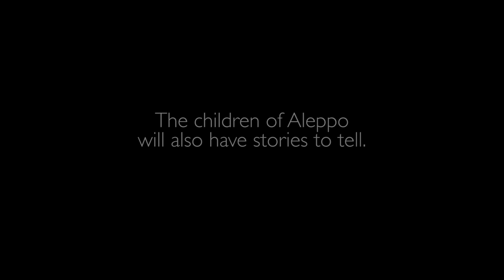Aleppo Siblings | World Vision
Learn more about our efforts in the Syrian Refugee Crisis FAQs

Three Syrian siblings share their harrowing experience of surviving attack and fleeing Aleppo.